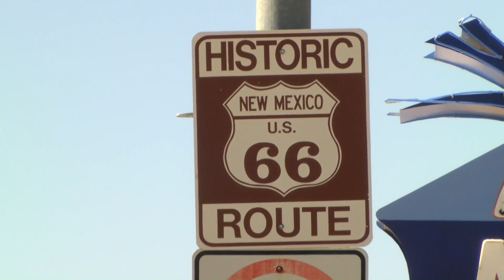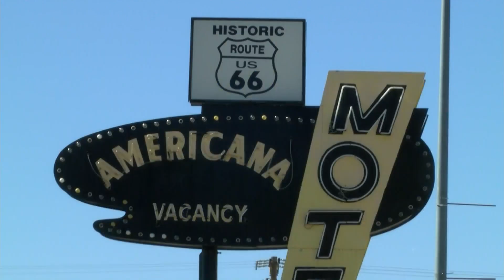Tucumcari passes ordinance to protect Route 66 neon signs